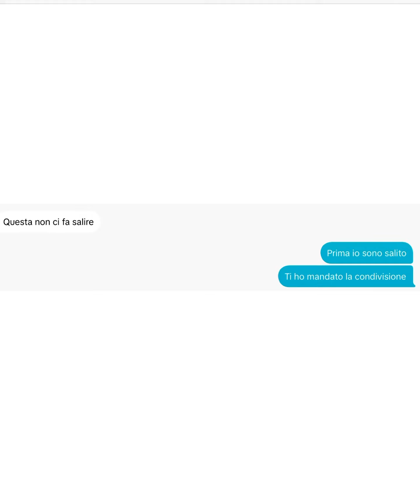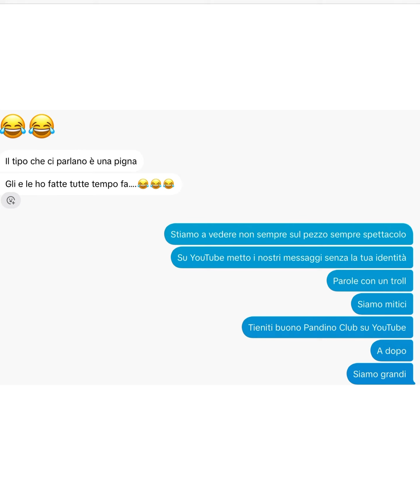Discussione con un personaggio pubblico suggerimenti e chiarimenti